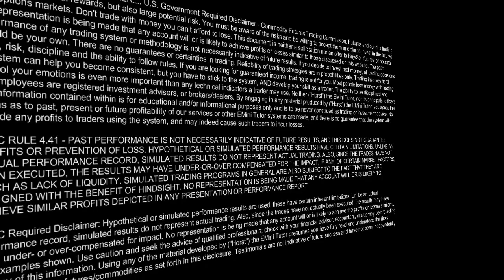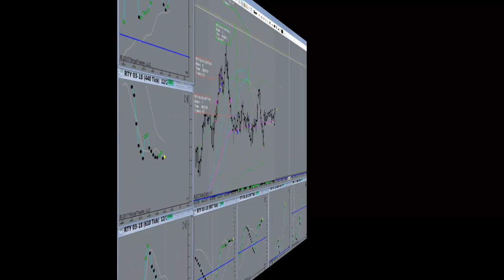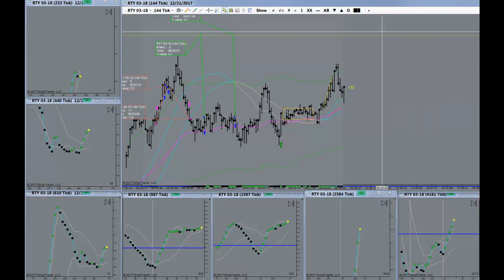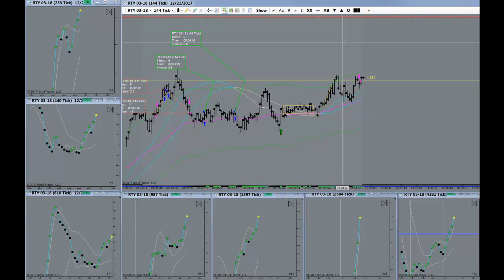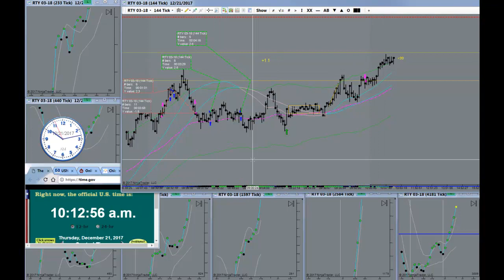Our MacdBB Piuvot Trading Indicator Is Very Intuitive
Our MacdBB Piuvot Trading Indicator Is Very Intuitive. Horst Trades RTY December 21st, 2017. How much time do you spend sitting in front of your computer trading EMini Futures on an average day? Possibly even “trend trading”?